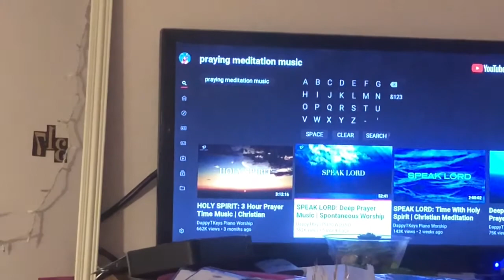Update In My Life!! I Have Been M.I.A‼️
Business Instagram: designs.by.essy